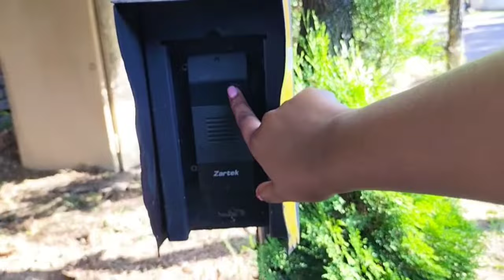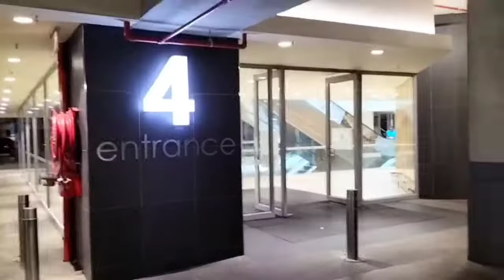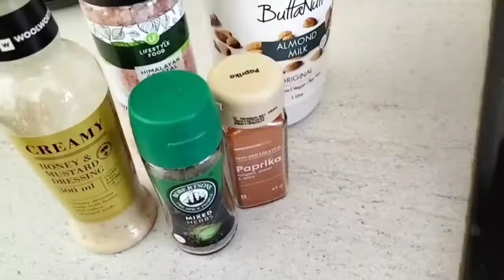Vlog | Swimming lessons | Cooking | Spend a week with me | Ep 12 2023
Hi OG Squad,

Music
Dreams